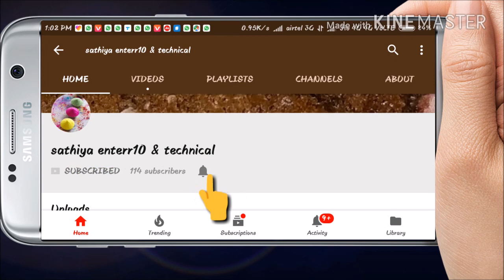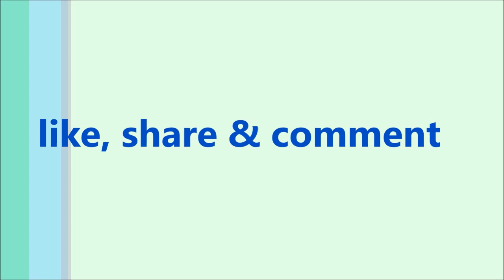odhani odh li piya tere nam ki best stage show dance performance